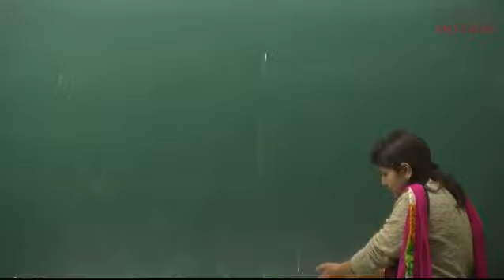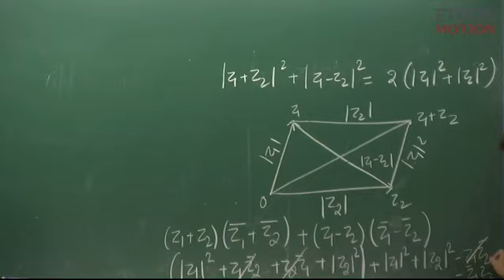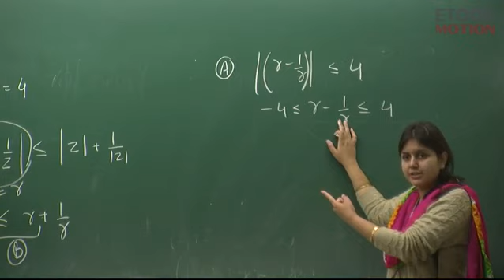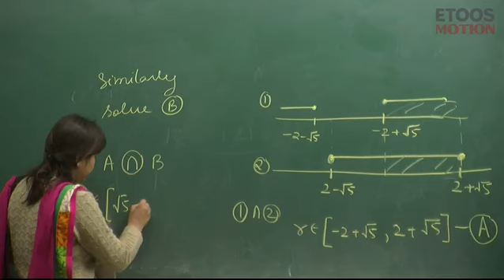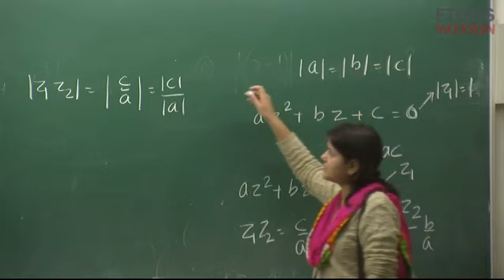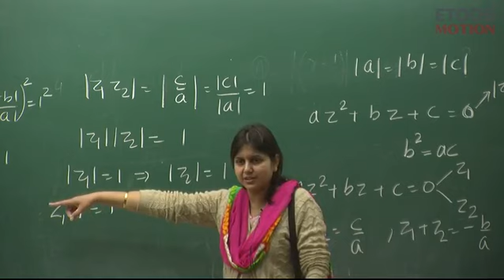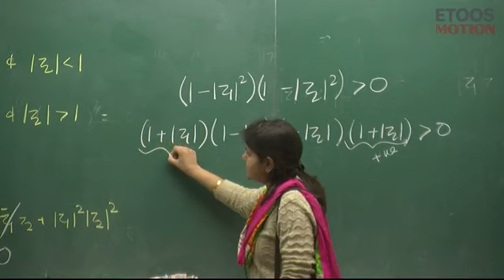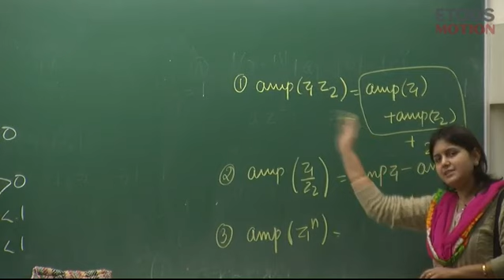Complex Number by Hansa Soni Tomar (HST) Mam (ETOOSINDIA.COM)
Complex Number video Lecture of maths for JEE Main and Advanced by Etoos faculties. HST Mam is known for his focused and simplified IIT-JEE teaching to bring to students an easy and analytical methodology towards IIT JEE.

This course is designed and developed by the experienced faculty of KOTA. Get More Video Lecture and Solutions please visit our